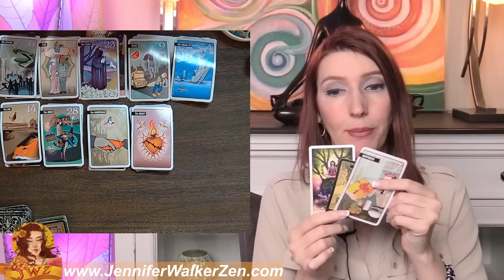Aquarius SHOCKINGLY ACCURATE! WILL THERE NEW LOVE OR EX RETURNS Aquarius Tarot Reading